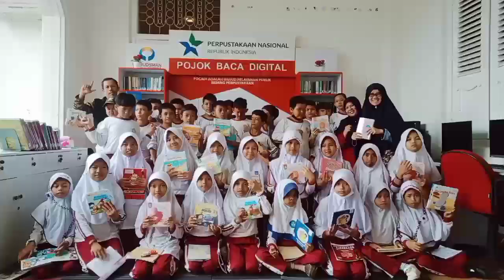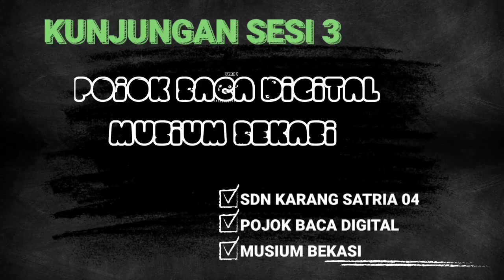Kunjungan SDN karang satria 04 Tambun Utara ke pojok baca digital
Terima kasih sekolah dasar negeri Karang Satria 04 Tambun Utara atas kunjungan ke pojok baca digital gedung juang Tambun Musium Bekasi